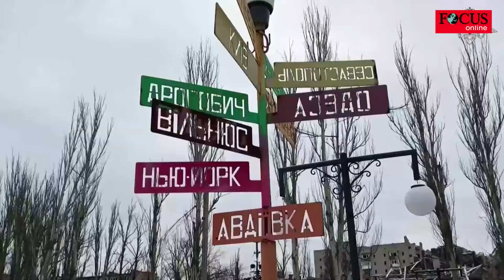Militärexperte entlarvt Putin-Märchen, das „im Westen gerne geglaubt wird“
Am Wochenende hat sich die ukrainische Armee aus dem seit Monaten hart umkämpften Awdijiwka zurückgezogen. Der Militärexperte Marcus Keupp zeigt die Hintergründe und die Verluste Russlands auf und widerlegt auch dessen Märchen der angeblich unerschöpflichen Kriegsressourcen.

„Awdijiwka wurde nicht vom Boden aus erobert, sondern durch ein massives Flächenbombardement aus der Luft dem Erdboden gleichgemacht“, schreibt der Militärexperte Marcus Keupp auf „X“ (vormals Twitter). Dies weise auf „strategische Probleme“ der ukrainischen Armee hin, so Keupp weiter.
Denn die Ukraine müsse ihre geringe Luftverteidigung, allen voran das Patriot-Flugabwehrsystem, zur Sicherung „der Städte und zivilen Infrastrukturen einsetzen und kann daher die Front schlechter verteidigen.“ Aufgrunddessen kann die russische Armee beinahe ungehindert im Luftraum agieren. Laut Keupp auch, „weil die Ukraine nicht genügend Kampfflugzeuge hat. Ansonsten wäre eine Operation wie das Bombardement von Awdijiwka nicht möglich.“

Andererseits räumt der Militärexperte auch mit einem Märchen auf, welches vor allem im Westen weit verbreitet ist. Dabei geht es um die angeblich unerschöpflichen russischen Kriegsressourcen. Zwar erwecke Russland den Eindruck, es könne „ewig nachschieben beziehungsweise nachproduzieren“, doch dies sei nicht korrekt.
Keupp: "Dieses Märchen wird auch im Westen gerne geglaubt. Die russischen Reserven sind groß, aber sie sind nicht unbegrenzt. Die Verlustquoten an der Front übersteigen für jedes System die Produktionsraten.“
Der Nachschub an Militärtechnologie komme dabei aus den noch aus der Sowjetzeit gut gefüllten Lagern. „Die russische Armee und Rüstungsindustrie steht auf den Füßen der Sowjetunion“, so Keupp. Nach Ansicht des Militärexperten liegt darin auch der Denkfehler des Westens. „Man sieht das Verfeuern der Reserven und denkt, das käme aus der laufenden Produktion.“

Von 17 Millionen Granaten seien laut Keupp nur noch fünf Millionen übrig und die nachrückenden Panzer seien keine Neuproduktionen, sondern lediglich wieder flott gemachte Fahrzeuge. Allein in Awdijiwka habe Russland 650 gepanzerte Fahrzeuge und 16.000 Mann verloren, für einen Geländegewinn von vier Kilometern.
Dabei setze Putin in seinem Angriffskrieg nunmehr auf das „Prinzip Hoffnung: Die Ukraine wird aufgeben - oder vom Westen im Stich gelassen - bevor meine Reserven durchgebrannt sind“ , so der Militärexperte weiter: Von daher sei aus Sicht Keupp eine Ausweitung der Waffenlieferungen an die Ukraine unabdingbar, um die Russen zu stoppen. In SachenLieferung von Taurus-Marschflugkörpern lehnt Bndeskanzler Olaf Scholz (SPD) trotz des wachsenden Drucks in der Ampel-Koalition weiter ab.